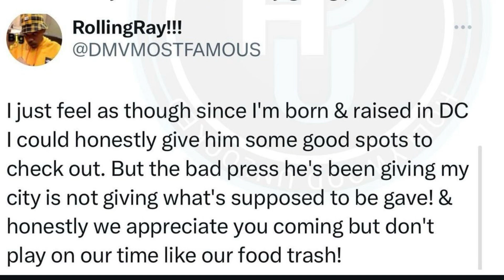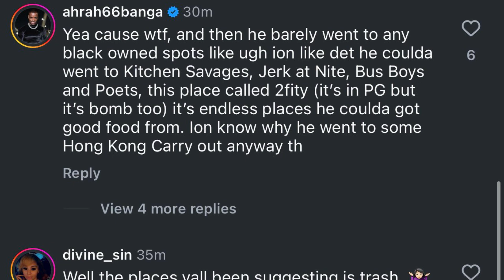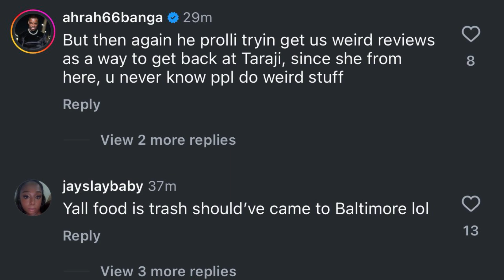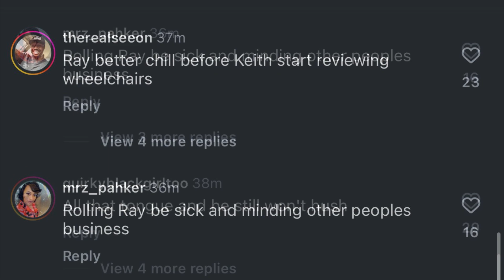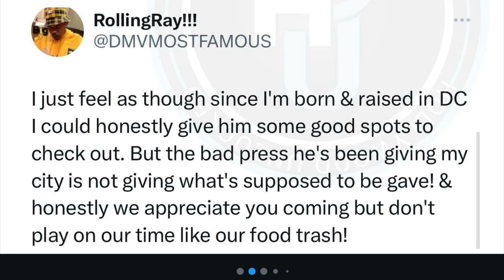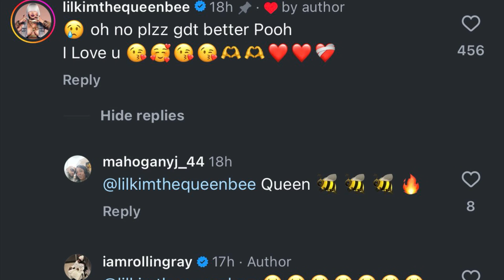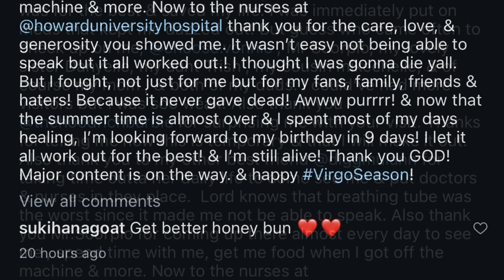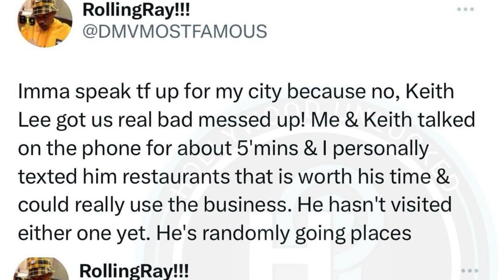Keith Lee under more scrutiny after RollingRay and others criticize how he makes a living when it ￼￼